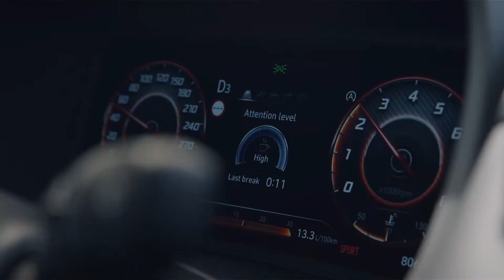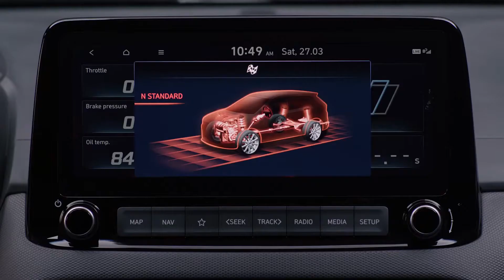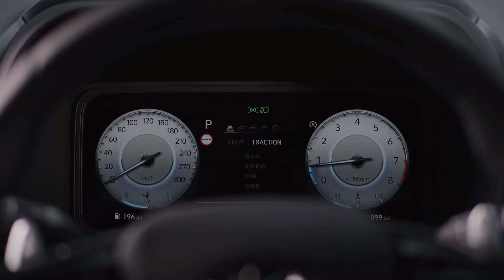2021 - 2022 Hyundai Kona N - N line | Interior - Exterior - Diriving - Price and More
New Hyundai Kona N - N line 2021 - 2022

#1. N-Line - 1.5L | V4 | 195 HP (kW-145) | 265 Nm (196 lb-ft of Torque) 0-60 Mph 77.0s (0-100 Km 7.0s) | (USA) $ 27.000

#2. N - 2.0L | V4 | 275 HP (kW-205) | 352 Nm (260 lb-ft of Torque) 0-60 Mph 5.5s (0-100 Km 5.5s) | (USA) $ 30.000

Hyundai is revamping the Kona subcompact crossover for the 2022 model year with bolder looks for both the gasoline-powered and electric models. A sporty N Line (pictured above) and even sportier N model will soon join the lineup as well to help make its performance models more mainstream. The new Konas will arrive in the spring, with the Kona N arriving by the end of the year.

The new look features even more black cladding up front that's mainly on the bumper, a larger honeycomb grille, thin light signatures, and streamlined headlights, giving the subcompact SUV a more aggressive and desirable face. In the rear, the body cladding is also accentuated, and the taillights are much thinner than on the previous model. Hyundai says the new Kona is 1.6 inches longer than the 2021 model. The N Line looks moderately sportier, with three vents above the grille and body-colored cladding, and it also has more aggressive 18-inch wheels compared with the standard 16- or 17-inchers. The Kona Electric (pictured below) previously had sporadic indents in place of the grille, but the 2022 model now has a simpler, smooth front end with refreshed headlights and a similar rear to the gas-powered Kona sans body cladding.

Kona SE and SEL models come equipped with the same 2.0-liter four-cylinder as before, making 147 horsepower and 132 pound-feet of torque. A turbocharged 1.6-liter four-cylinder engine, available in the N Line and Limited models, makes 195 horsepower, 20 more than before, and it is paired with a seven-speed dual-clutch transmission. The even sportier Kona N will use a 275-hp turbocharged 2.0-liter inline-four found in the Veloster N.

At the center of the Kona's new interior is a standard 8.0-inch touchscreen with a simplified dashboard layout and an available digital gauge cluster. A 10.3-inch touchscreen is available on the N Line and standard on the Limited model, and wireless Apple CarPlay and Android Auto capability are standard. Second row legroom has increased slightly over the previous model, while cargo space behind the second row remains the same. Hyundai's Blue Link application is still complimentary for three years, and on the Kona Electric, owners can schedule their desired charges.

The N-Line, pictured above in red, backs up its slightly more aggressive looks with a more powerful engine, a turbocharged 1.6-liter inline-four with 195 horsepower.

Hyundai has shared a first glimpse at the Kona N, this time without camouflage.
This high-performance version of the small SUV will have the same powertrain as the Veloster N.
The Kona N will debut within the next few weeks and should arrive in the U.S. by the end of the year.
Hyundai is about to take the Kona into the high-performance sphere, where no subcompact crossover has gone before. This is our best look yet at the Kona N, which will be the latest car to receive Hyundai's racy treatment. From what we can see, it looks the part, and the specs are enticing too.

Like the Veloster N with which it shares its 275-hp turbocharged 2.0-liter inline-four engine, the Kona N has red accents, extra vents and scoops, and an intense-looking rear diffuser with dual exhaust tips. There's an F1-style triangular brake light by the rear spoiler, and the 10-spoke wheels look sporty, too. The interior will likely feature aggressively bolstered seats and plenty of N badges.